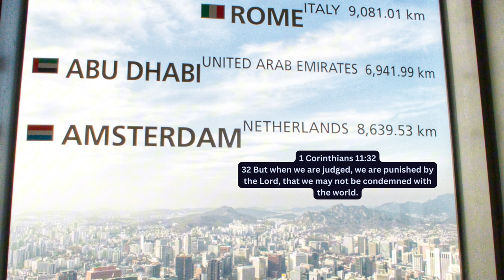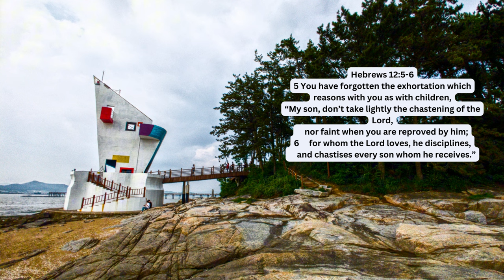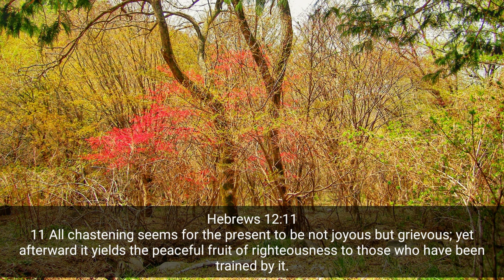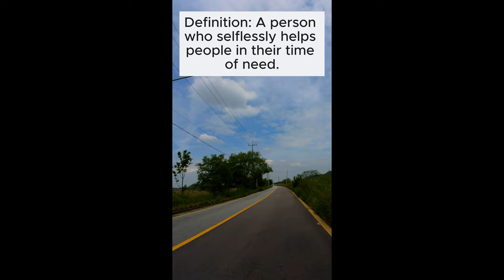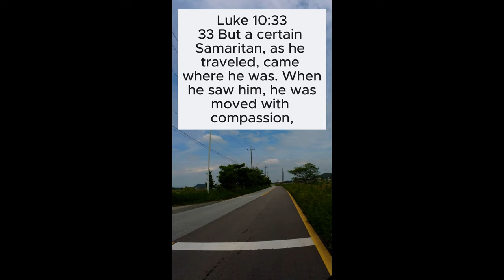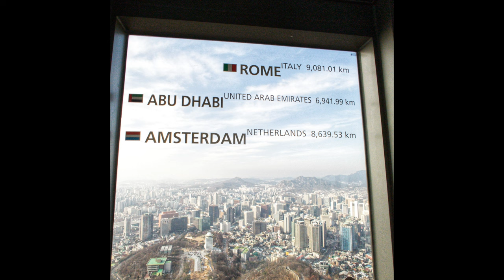God's Correction - Top 7 Bible verses about God's Correction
Chapters in this video on God's Correction

00:00   Introduction to God's Correction
01:04   Scriptures on God's Correction that answer God's Correction -  Top 7 Bible verses about God's Correction
04:41   Modern expression - Good Samaritan
05:40    Our Photos with Nice Music
06:46    About Me

In this video I will read verses related to God's Correction!

After watching this video, we should learn more about God's Correction - What is God's role?  What is my role?

After watching this video, we should get help with God's Correction -  Top 7 Bible verses about God's Correction

Please comment with what you learned about God's Correction.

Please comment on how you were helped with God's Correction and God's Correction - What is God's role?  What is my role?.

Please enjoy Scriptures about God's Correction